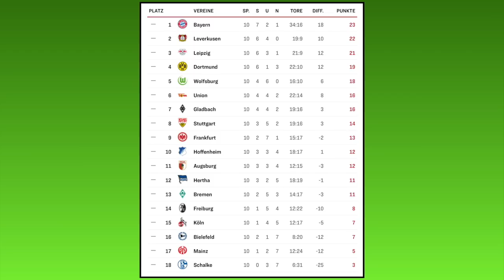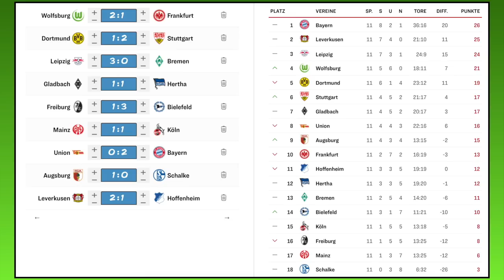[PS5] FIFA 21: Spieltag 11 (inkl. Samstagskonferenz) - 20/21 Bundesliga Prognose l Deutsch [FULL HD]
Kapitel:
00:00 Intro
00:28 VfL Wolfsburg - SG Eintracht Frankfurt
03:15 Konferenz
29:35 SC Freiburg - DSC Arminia Bielefeld
31:07 Borussia M´gladbach - Hertha BSC
32:55 Borussia Dortmund - VfB Stuttgart
34:51 1.FSV Mainz 05 - 1.FC Köln
36:20 RB Leipzig - SV Werder Bremen
37:59 1.FC Union Berlin - FC Bayern München
41:00 FC Augsburg - FC Schalke 04
43:23 Bayer 04 Leverkusen - TSG 1899 Hoffenheim